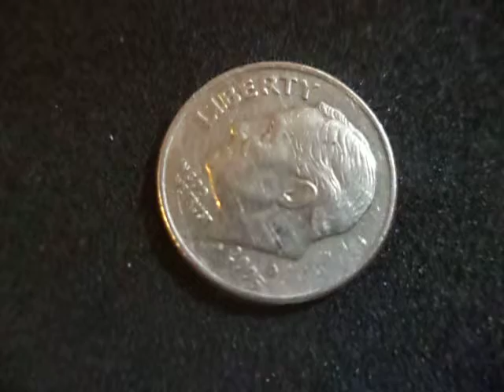Moneda One U.S.A año 2005